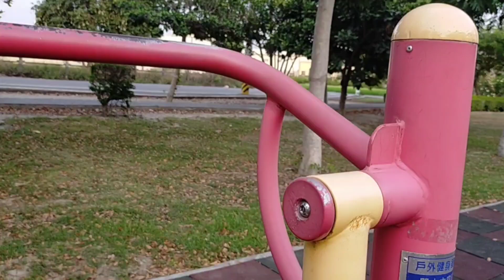ALAT ALAT OLAH RAGA YANG ADA DI TAMAN YONGJING